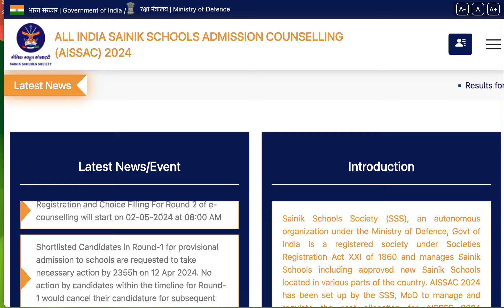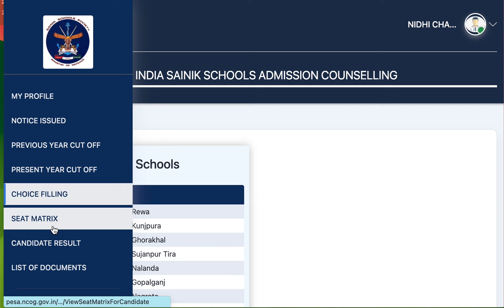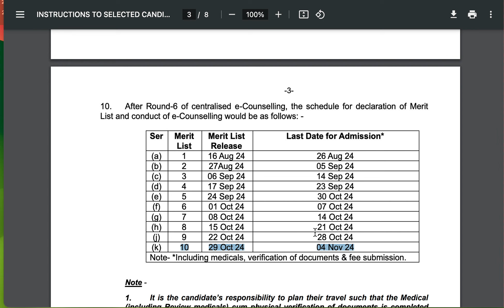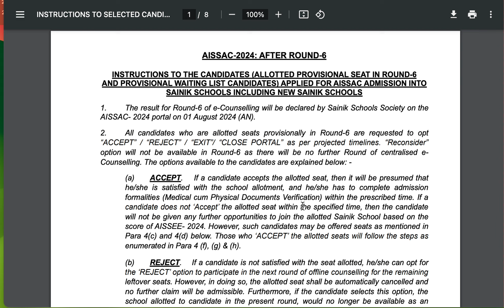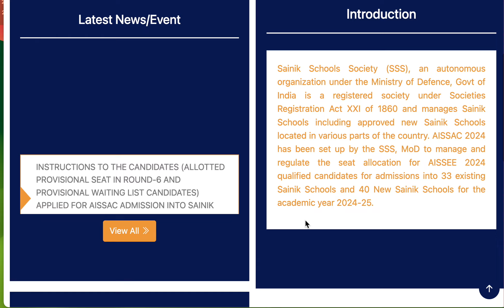📢 Sainik School 2024: 6th Round E-Counseling Result Out | Class 6 &9 Admission Updates|AISSEE Result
📢 Sainik School 2024: 6th Round E-Counseling Result Out | Class 6 &9 Admission Updates|AISSEE Result| Sainik School 2024 Result: Round 6 Class 6 & 9 E-Counselling Admission|Sainik School Class 6 & 9 Admission Result 2024: 6th Round E-Counselling| E-Counselling Round 6 Result 2024: Sainik School Class 6 & 9 Admission| Sainik School 6th Round Result 2024: Class 6 & 9|Class 6 & 9 Merit List|Best Coaching For Sainik & Military School

Stay updated with the latest admission updates for Sainik School Class 6 & 9! The 6th round of E-Counseling results for AISSEE 2024 is now available. Check your results, and find out if you made it to the merit list for admission.

In this video, we'll cover:

How to check the Sainik School 2024 Round 6 results for Class 6 & 9

Detailed breakdown of the admission process and next steps

Insights into the cut-off marks and merit list

Tips for preparing for the final admission process

🎯 Looking for the best coaching to crack Sainik & Military School exams? Join our expert coaching sessions to boost your chances of success.

◆ RIMC
◆ RIMC Dehradun
◆ Hostel Coaching
◆ Online Course
◆ Online Preparation
◆ Sainik School Preparation Best Platform
◆ UPSS
◆ AISSEE Preparation
◆ JNVST
◆  Navodaya Vidyalaya
◆ सैनिक स्कूल
◆ मिलिट्री स्कूल

rimc crash cours | rimc mock test june 2024 | best rimc coaching june 2023 | online rimc coaching 2024  | online rimc coaching 2023 | rimc coaching online december 2024  | rimc live class  june 2024 |